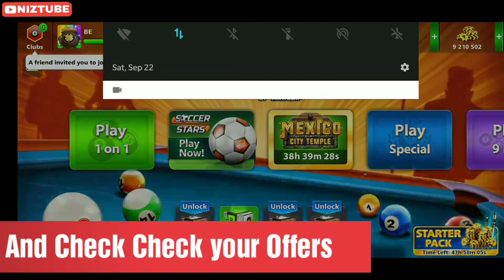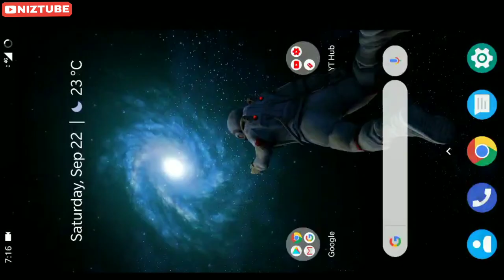Get Unlimited Legendary Boxes in your account How?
🗿Syed Nizam.